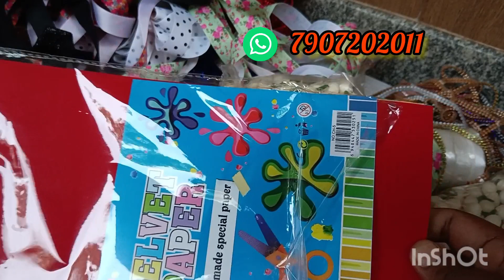ദിവസം 1000 രൂപ സാമ്പാദിക്കാം |hair band ബിസിനസിലൂടെ